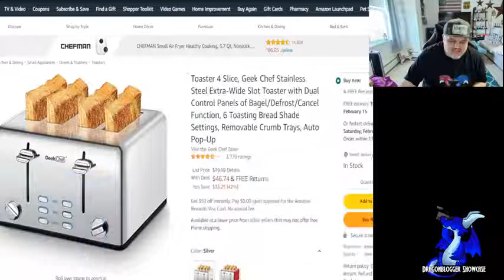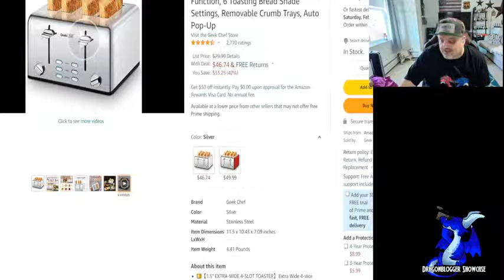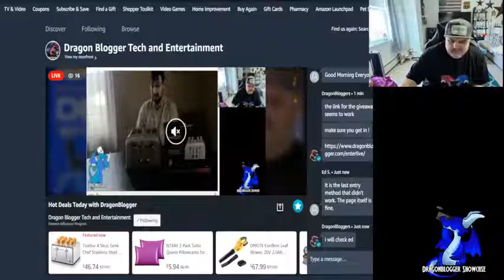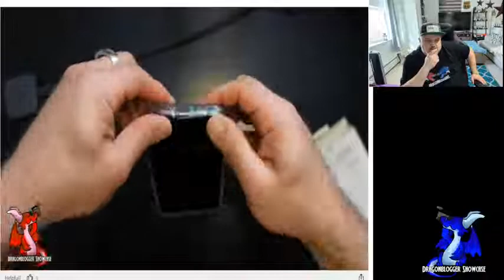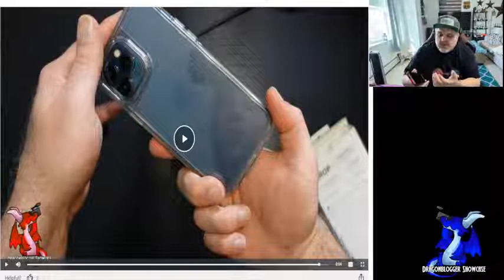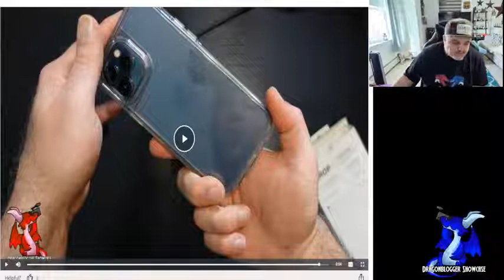Thursday Hot Deals on Amazon with James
Amazon Live Showcase with DragonBloggers